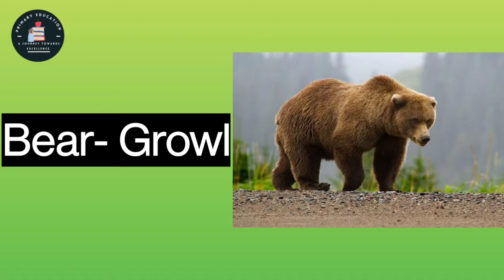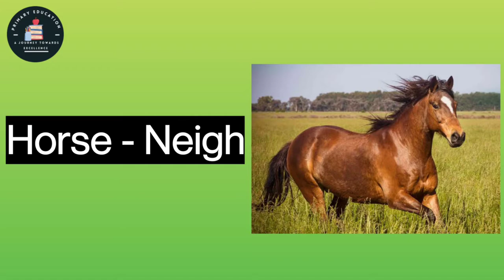ANIMALS AND THEIR SOUND NAME, UNIQUE REAL SOUND OF ANIMALS. KIDS ANIMALS SOUND CLASS 3 AND 4 REAL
Real animals sound and name
Sound of dog
Sound of cat
Sound of zebra
Sound of tiger
Sound of lion
Sound of gorilla
Sound of snake
Sound of girrafe
Sound of cow
Sound of goat
Sound of zebra
Sound of donkey
Sound of hyena
Sound of fox
Sound of rabbit
Sound of deer
Sound of horse